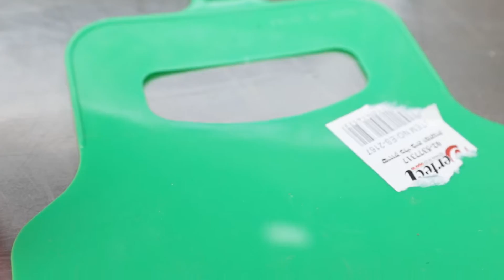רעבים? המדריך למנגליסט המתחיל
מנגליסטים מתחילים? כך תדליקו את המנגל ותמנגלו פשוט ומהר. וגם: טיפ גאוני לעריכת שולחן בארוחת מנגל